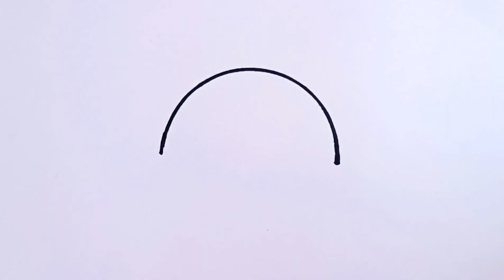Hat easy drawing for kids easy step by step/how to draw hat /hat coloring for kids/hatdrawing